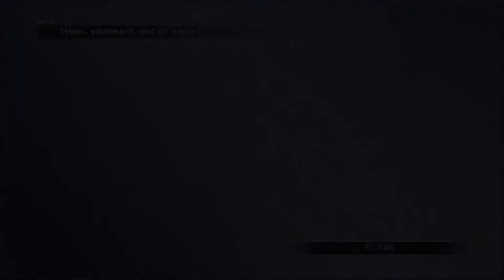Final Fantasy X - Chapter 23 (Omega Ruins)